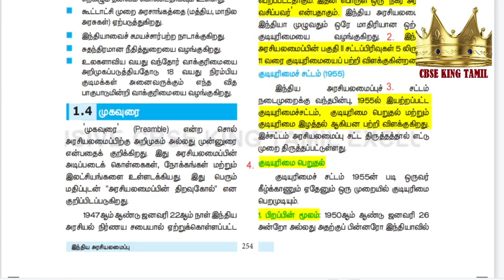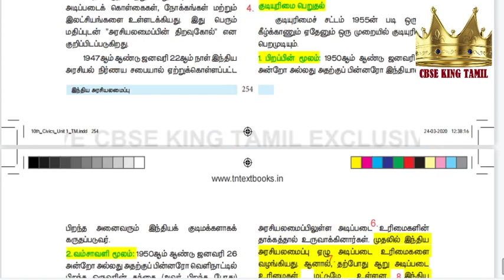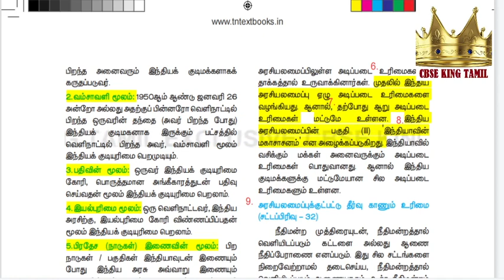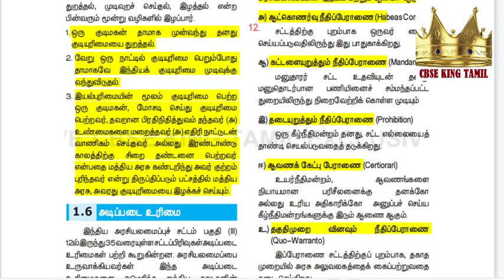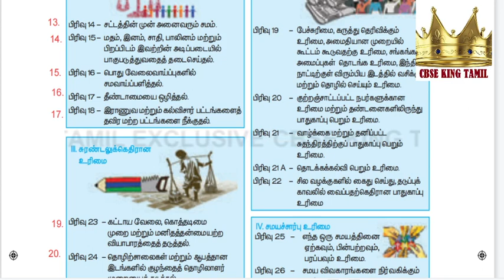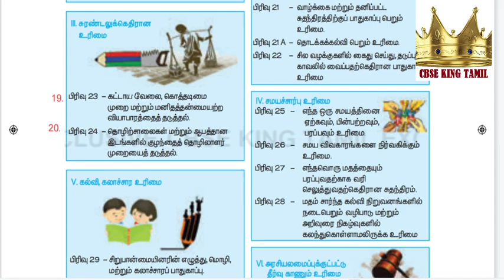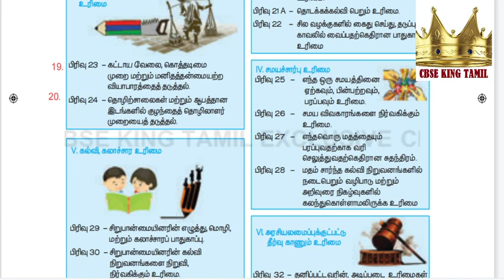TNUSRB SI DAILY 20 IMPORTANT QUESTIONS - 85